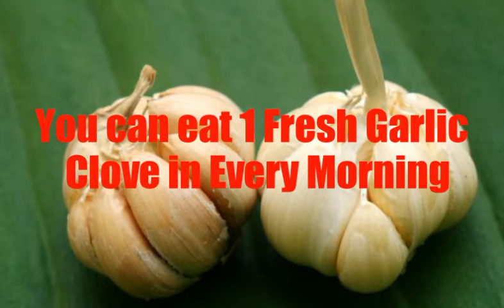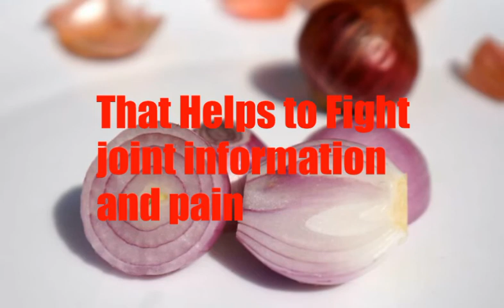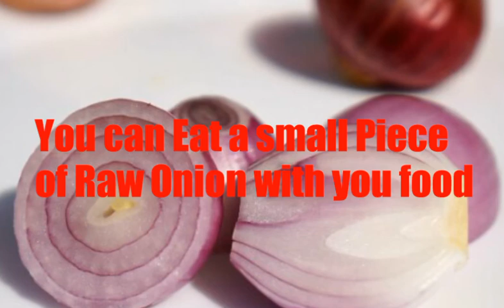Top 5 Antioxidant Food For Pain in English/Hindi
Is video main apko 5 painkiller food ke bare main bataya

In this video I am telling about 5 painkiller food

Thank you